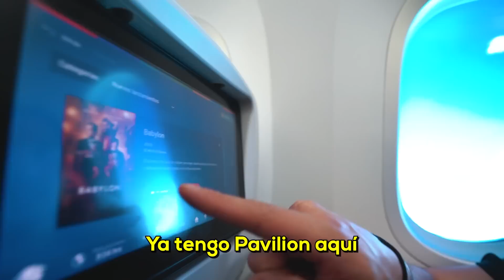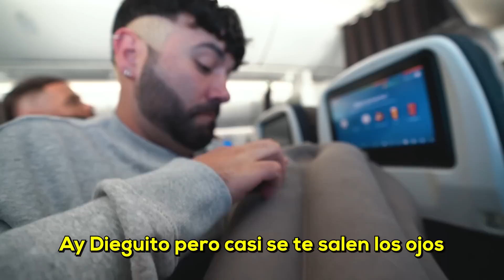PROBANDO LOS NUEVOS PRODUCTOS VIRALES PARA VIAJAR EN AVIÓN | LOS RULÉS *CONTIGO Ep 3*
Para nuestro próximo viaje, encontramos muchos artículos virales y decidimos comprarlos y probarlos para ver si realmente funcionan, Comenta si te gusta nuestra serie de videos ¨probando productos virales¨ cual ha sido tu fan?

Diego y Jorge.